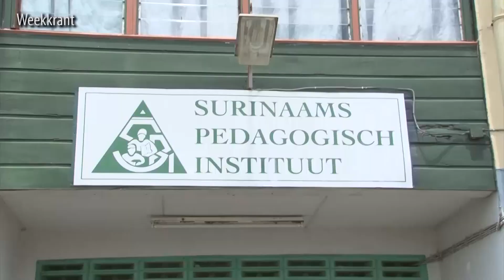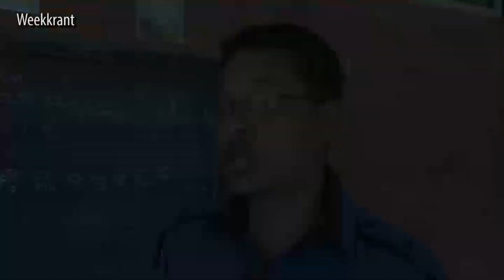Stelling: 'wie zwijgt over pesten, is medeplichtig' - WEEKKRANT